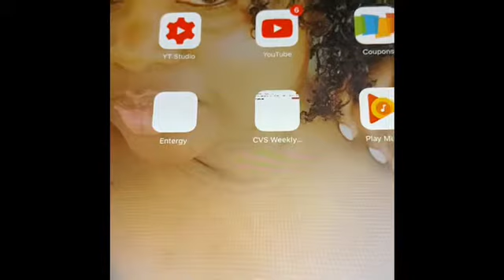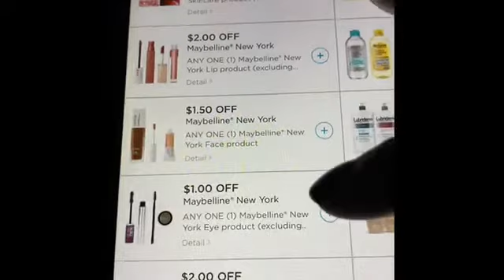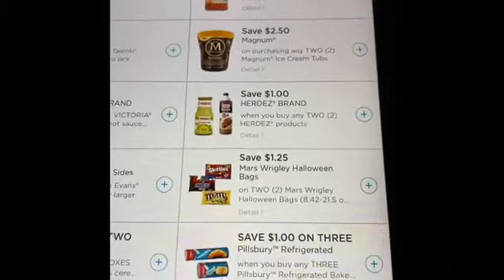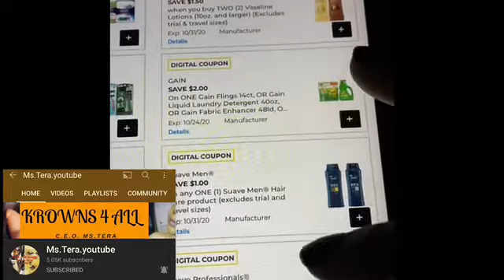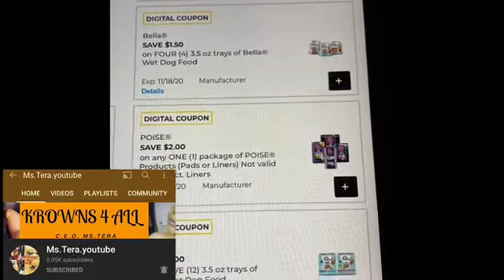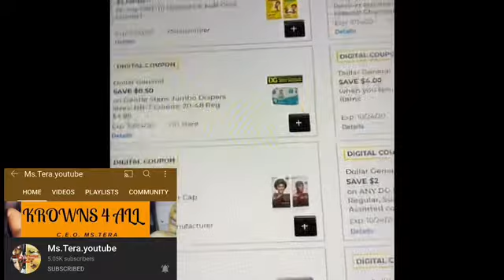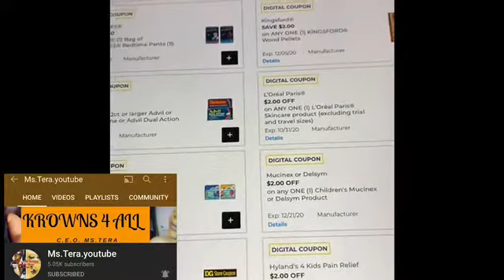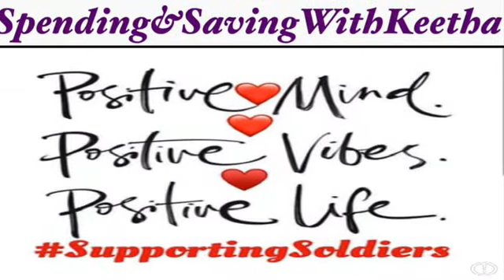🚨🚨🚨 Free Coupons!!! See My First Tik Tok & Shout Out To A Supportive Youtuber ♥️🙏🏽 Thank You!!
Shaquita Bembo
Please pay fees if paying goods & services
Thank
$couponsource

😁Happy Couponing😁